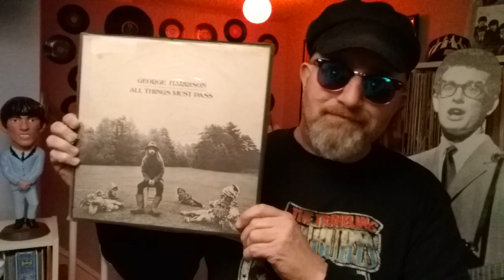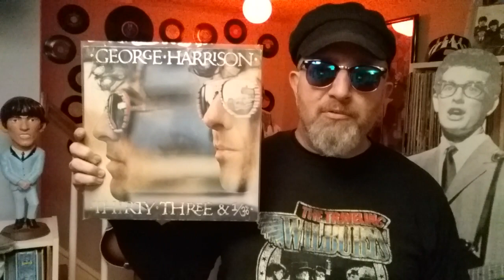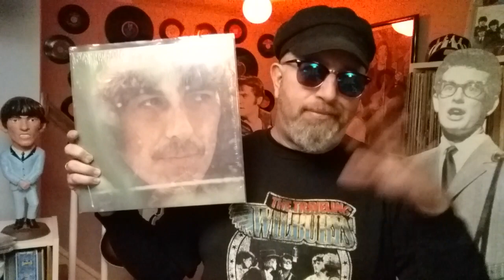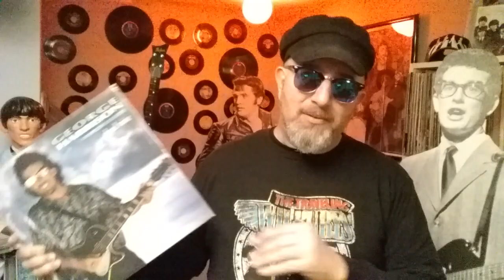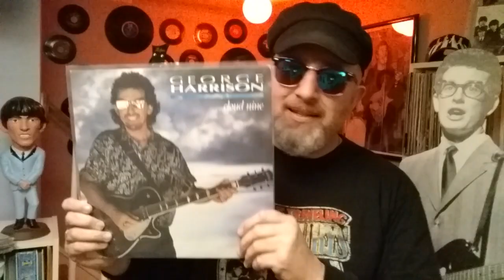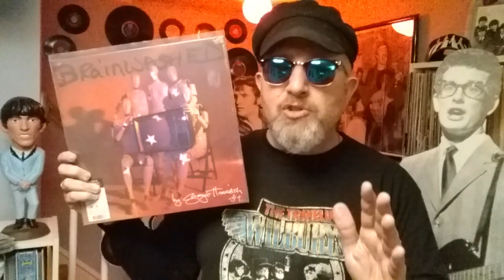A birthday tribute to GEORGE HARRISON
Matt pays tribute to George,  and shows his favorite George albums.